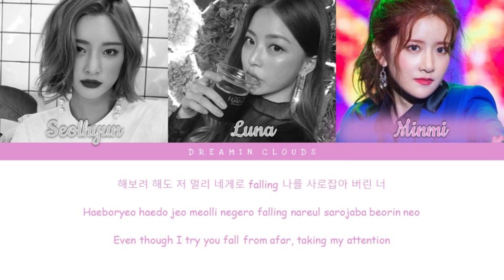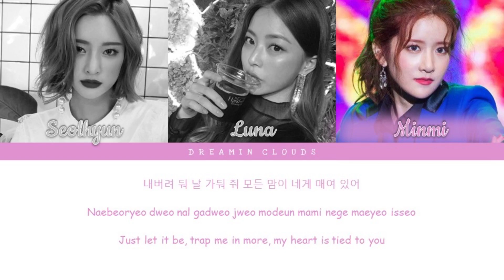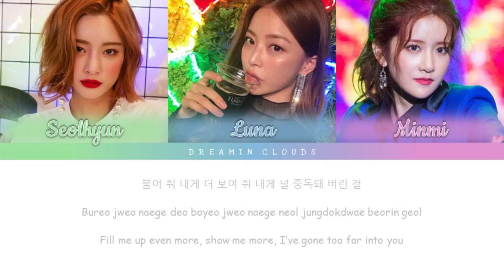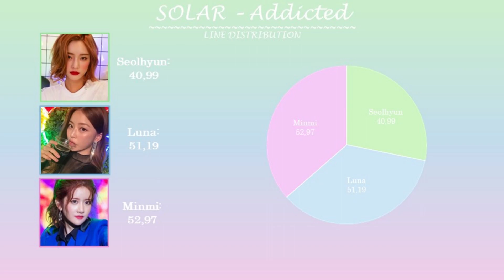How Would My Girl Group Sing "Addicted" by PIXY (Line Distribution)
Baby I’m addicted~ Hiiiiii! I'm back with another video~ This song is ADDICTION ITSELF. Well done girls! GO PIXY ♡ Remember to vote on my polls or leave a comment in the comment section to have an opinion on my videos! Hope you're having an amazing day/night ♡ Love ya! See ya! Okay bye!

                                                 SOLAR
♡ Member Profiles: